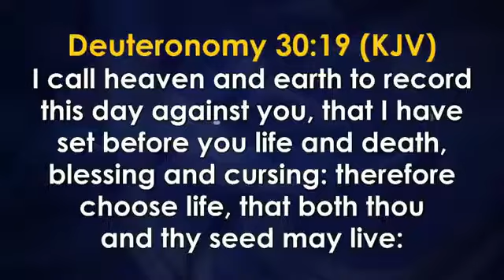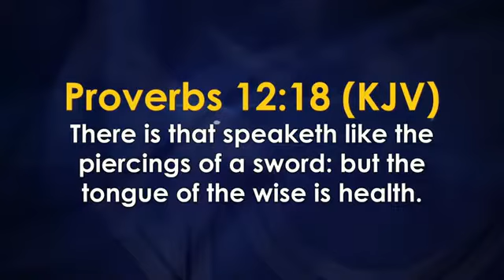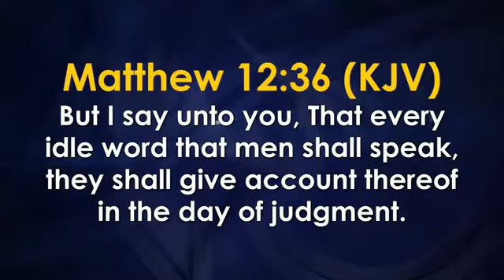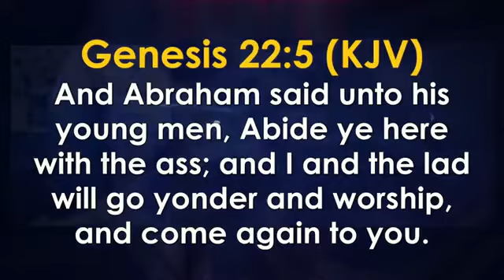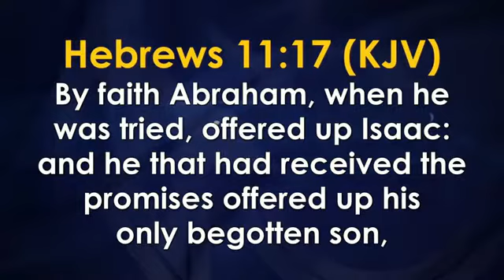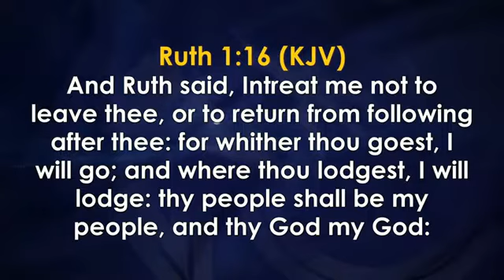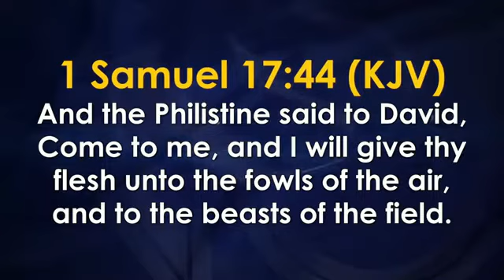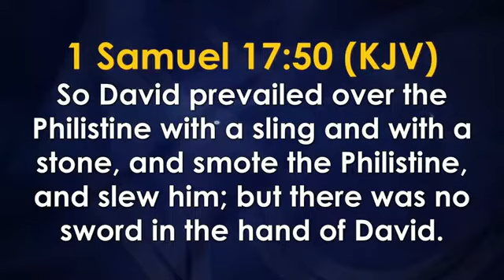SIMPLE WAY TO PREVENT AND CURE COVID-19/OMICRON